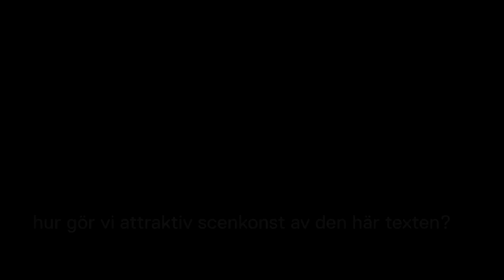Mattias Andersson om Europeana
Europeana är ett vansinnigt försök att i en enda teaterföreställning omfatta hela Europas 1900-tal.

Startpunkten är boken Europeana från 2001, där den tjeckiske författaren Patrik Ouředník försöker sammanfatta seklet på 100 sidor. Det är en hypnotisk text som maniskt kastar sig mellan de stora historiska skeendena och de banala mellanmänskliga detaljerna. Från skyttegravar till välfyllda kylskåp, från psykoanalys till telefonsex, från betalda semestrar till koncentrationsläger till barbiedockor. En text som verkar vara skriven av en historieprofessor på speed, ett storögt barn eller en utomjording.

Mattias Andersson är regissör, dramatiker och teaterchef på Dramaten. Han har satt upp en rad pjäser på Dramaten, senast Den yttersta minuten och Nordic Crime.